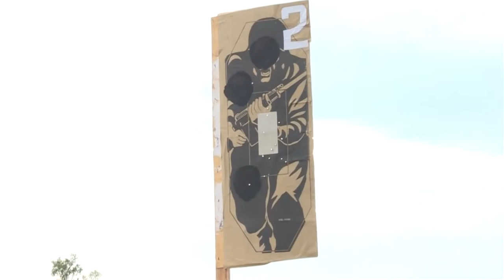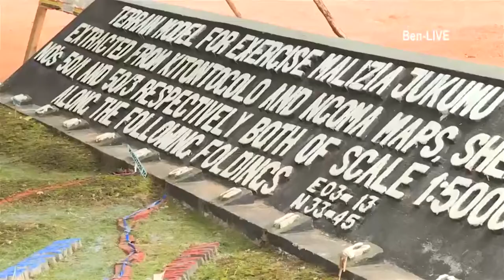Museveni Joins UPDF in fresh training, tells Soldiers NO BODY can threaten Uganda's Peace!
President Yoweri Kaguta Museveni, who is also the Commander-in-Chief of Uganda's Armed Forces - the UPDF says Uganda is stable and in Peace